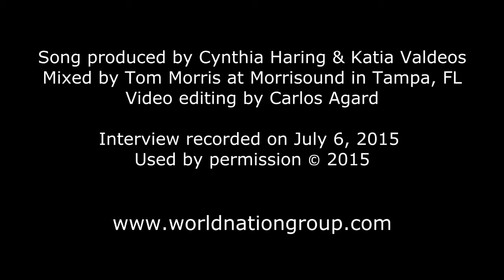Cynthia Haring & World Nation featured on Michael Lyon's KIOS Interview on NPR in Omaha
On Monday, July 6, 2015 Cynthia Haring, director of World Nation, was a guest on Morning Edition with Michael Lyon at Omaha Public Radio (KIOS 91.5 FM) in Omaha, Nebraska. A seasoned interviewer and a talented musician in his own right, Lyon covered multiple topics including Cynthia's early music influences from her father and mother, her doo wop album "Cruisin' in My Wagon," little Pierce (who inspired the theme song), studio recording with kids, her experience as an ESL teacher, the roots of World Nation, local family connections, the Caryl Haring Memorial Scholarship Fund, and Cynthia's days in Chicago when she was a busker under the name of Destiny Quibble . . . all in six minutes! Thank you, Michael Lyon. Video editing by Carlos Agard. NPR station photos by Katia Valdeos. We post this today, a very special day, December 18,  “Happy Birthday, Pierce!  We love you.”